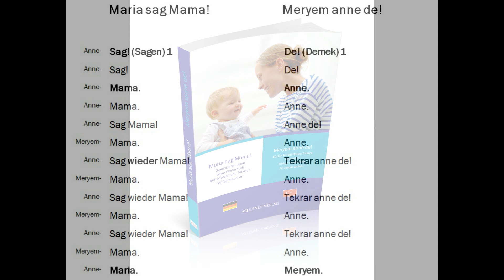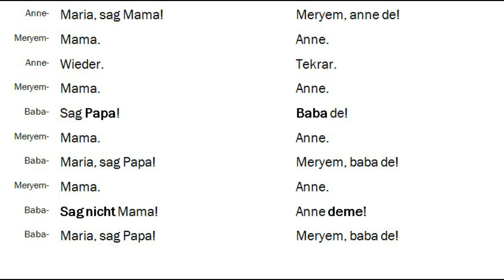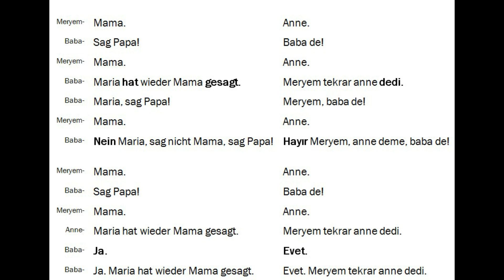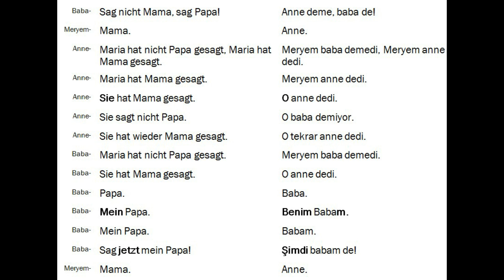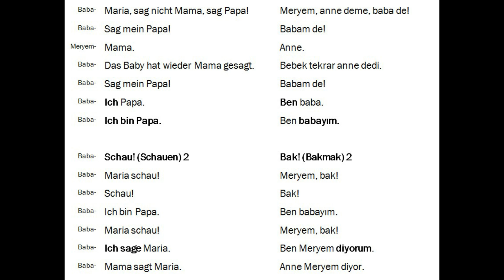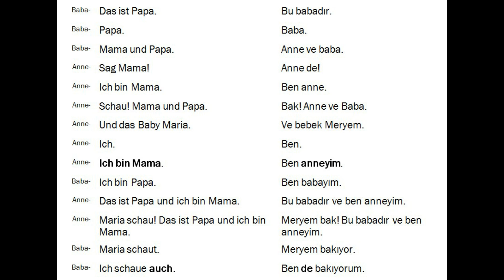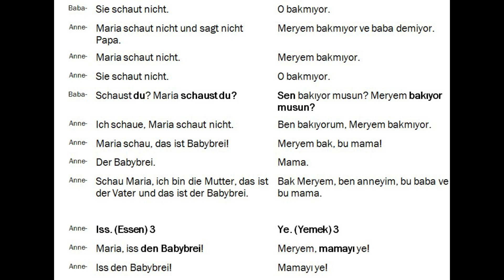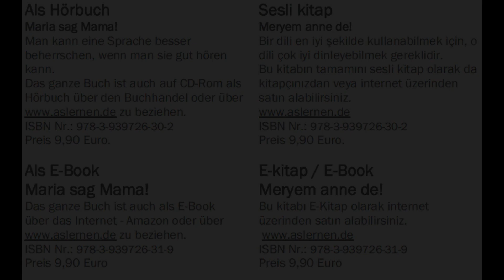Aslernen Meryem anne de! Maria sag Mama! Türkisch lesen